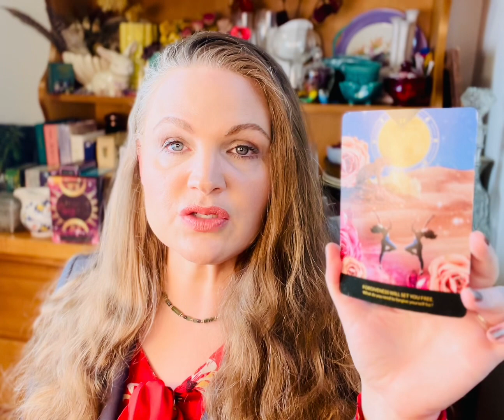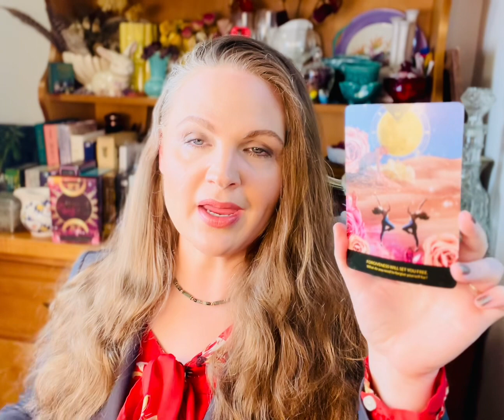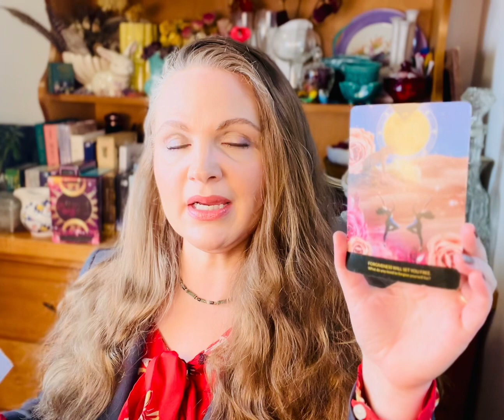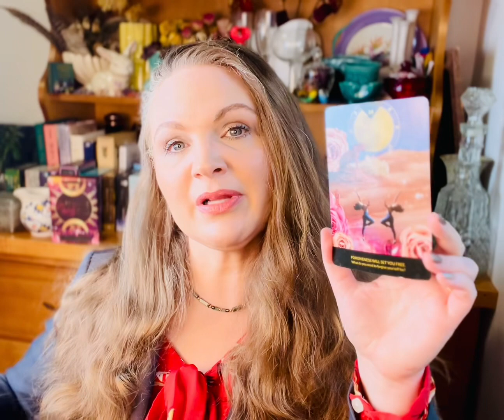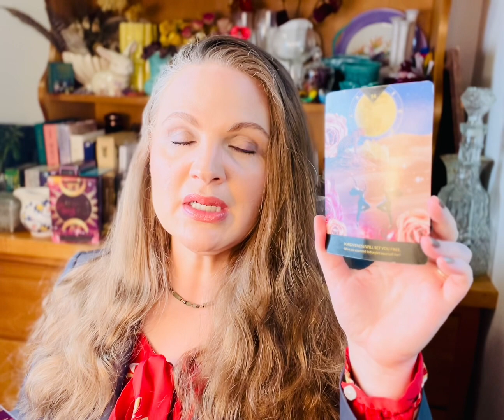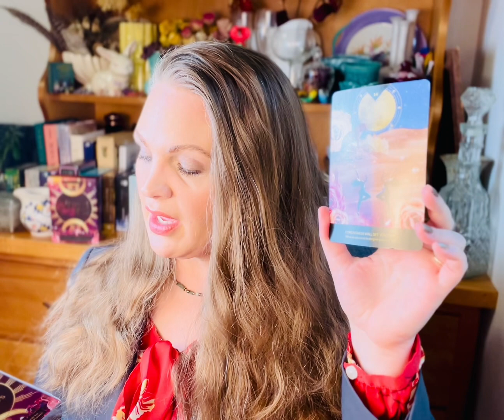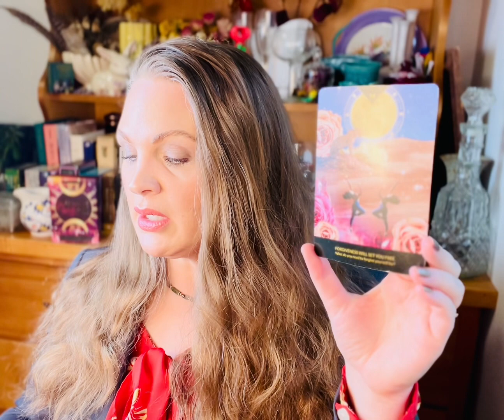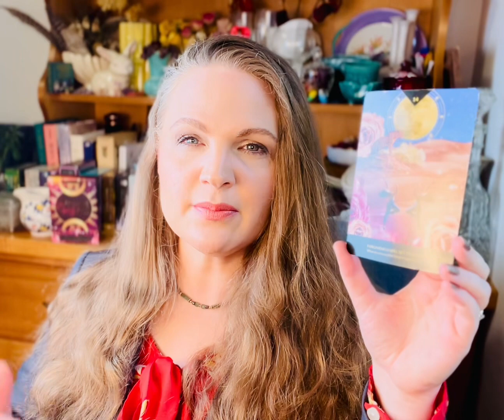GAIN CLOSURE THROUGH FORGIVENESS! All Signs. Timeless Oracle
Using the Unshakable Inner Peace Oracle cards
By: Shannon Kaiser

Card pulled
# 14
Forgiveness will set you free
What do you need to forgive yourself for?